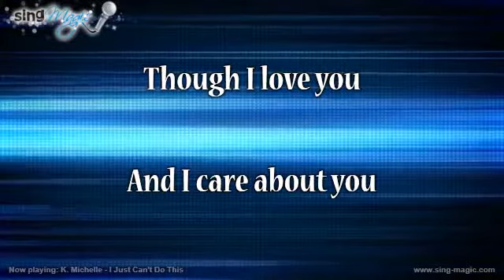K Michelle I Just Can't Do This Karaoke Version Instrumental